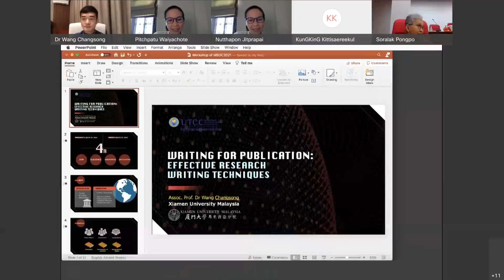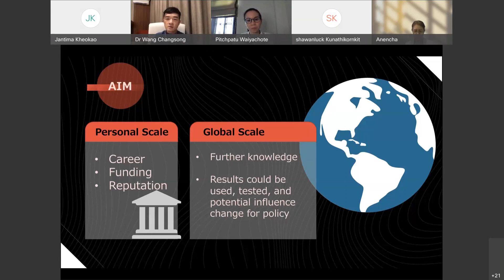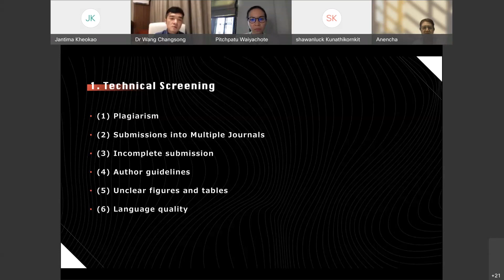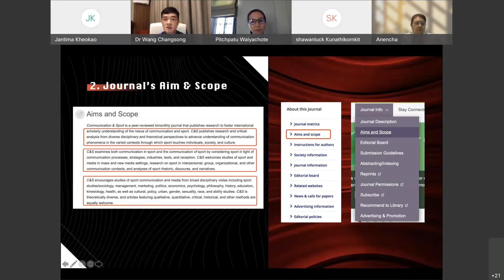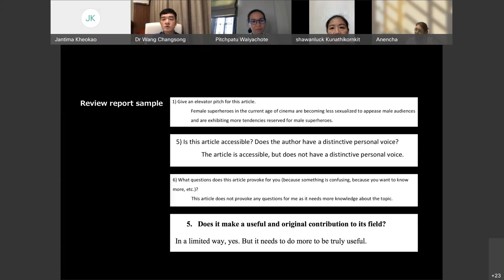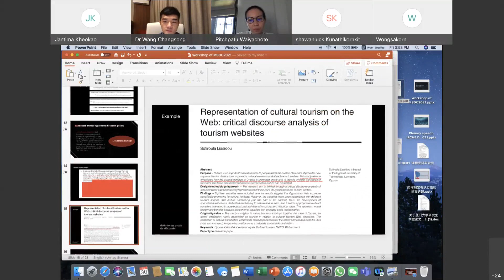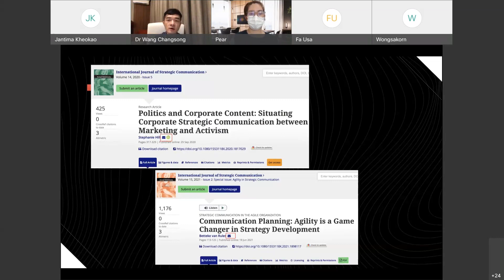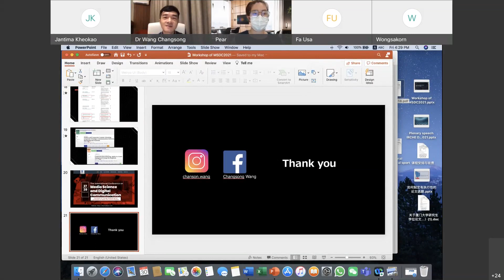Writing for publication: Effective research writing techniques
UTCC D.Com.Arts Visiting Professor Lecture Series I: “Writing for publication: Effective research writing techniques”
Speaker: Associate Professor Dr. Changsong Wang, Center for ASEAN and Chinese Screen Studies, Xiamen University Malaysia.